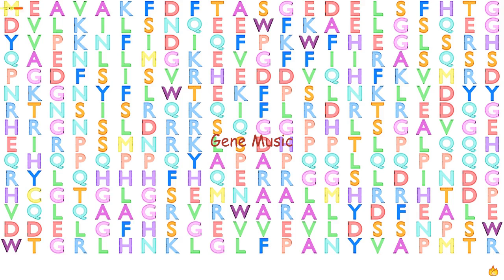Gene Music using Protein Sequence of GRAP2 "GRB2-RELATED ADAPTOR PROTEIN 2"